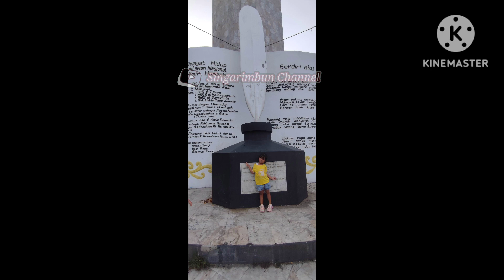Jalan Jalan Taman/Lapangan Stabat